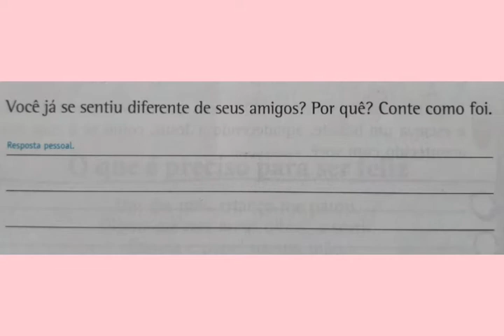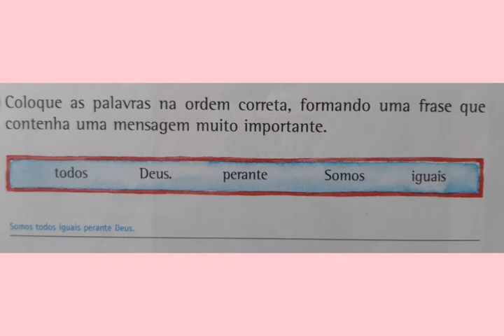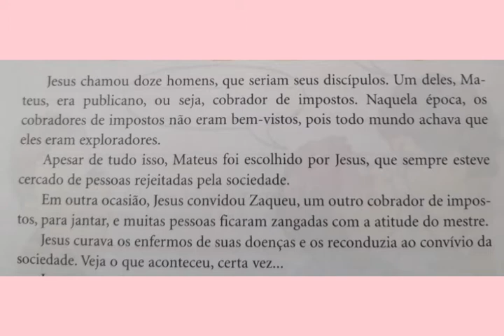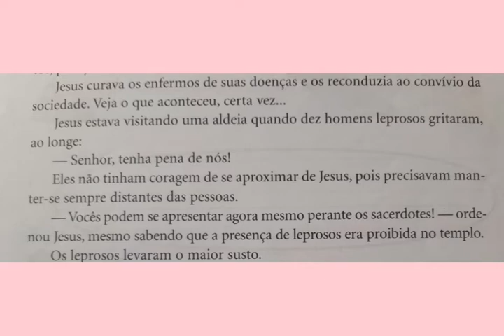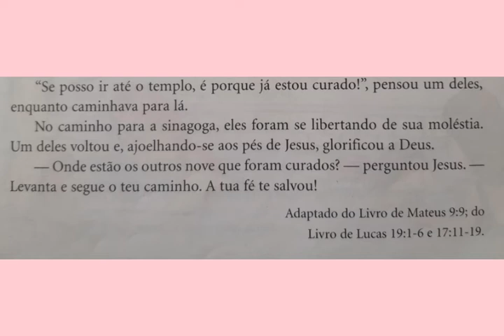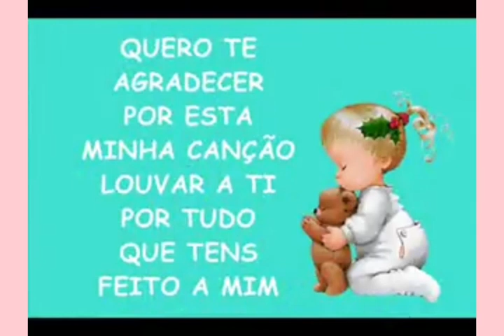Vídeo aula de Ensino Religioso 3° ano - 26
Jesus acolhe os rejeitados.